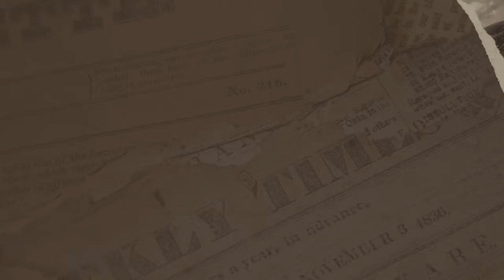Life Story Transformed into Song!